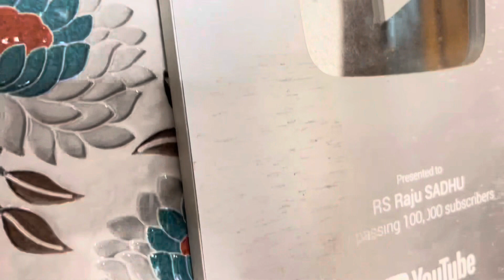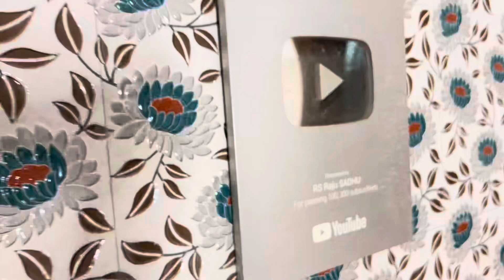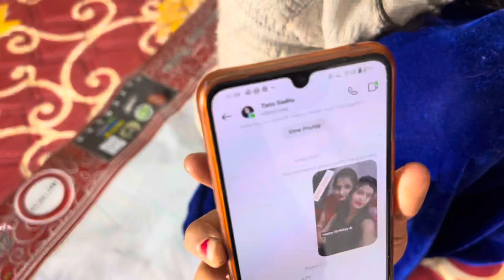Dream house ke liye Diwan PALANG kharid liya finally